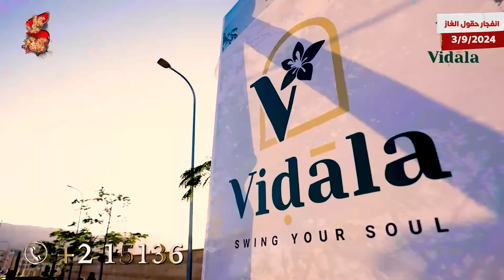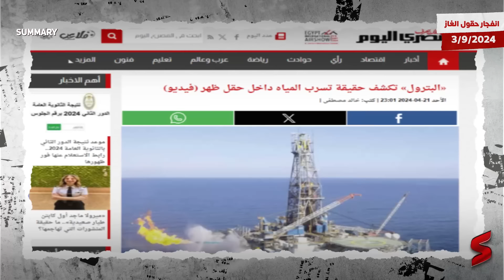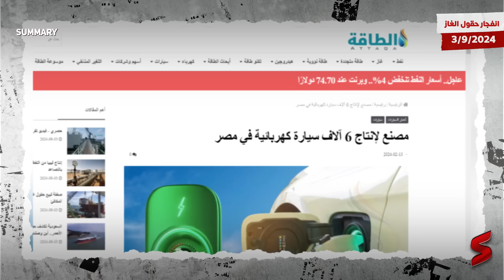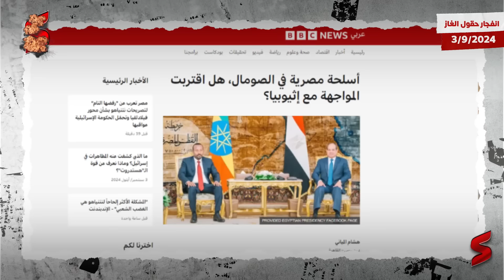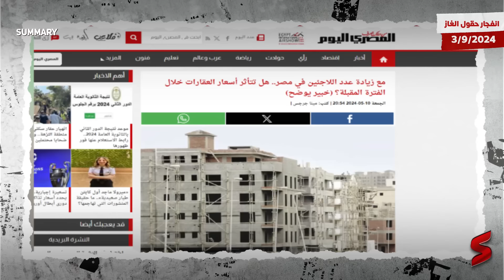استثمارات السخنة تنفجر قريباً | سر قتل حقل ظهر | و دخول السعودية لدعم الحكومة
حلقة "انفجار حقول الغاز" من قناة summary ... اعرف القصة من الأول .. برعـــاية "Better House 🏡"
مشروع ڤيدالا هو الانسب لاستثمار  فلوسك فيه و الحفاظ علي قيمتها ضد التضخم .  خصم خاص لي اول ١٠٠ عميل و  خصم ٤٠% للي يدفع كاش

جديد الشأن الاقتصادي المصري تقدمه هذه الحلقة من قناة سمري.
حيث ردت وزارة البترول المصرية، على ما نشرته منصة الطاقة، بخصوص سحب سفينة حفر من حقل ظهر المصري، نتيجة عدم سداد القاهرة لمستحقات الشريك الأجنبي، شركة إيني الإيطالية. كانت مصادر بشركة إيني، قد كشفت في تصريحات إلى منصة الطاقة (مقرها واشنطن)، أنها اضطرت لسحب سفينة الحفر سايبم سانتوريني من مصر، نتيجة عدم حصول الشركة على مستحقاتها لدى الحكومة.

وفي بيان صدر مساء اليوم الأحد 26 مايو/أيار، أكدت وزارة البترول المصرية أن الحفار سايبم سانتوريني لا يعمل في حقل ظهر، وأنه أنهى مهمته في امتياز حابي، والذي يقع جنوب حقل ظهر، بشرق البحر المتوسط. وأوضحت الوزارة أن أعمال التطوير في "ظُهر" لم تتوقف، وأن الحقل ينتج حاليًا ملياري قدم مكعبة يوميًا. وتعدّ "سانتوريني" سفينة حفر من الجيل السابع مجهّزة بجهازين مضادّين للثوران و7 تجاويف، ما يضعها في صدارة السفن عالية الأداء للحفر في المياه العميقة جدًا.

 ولدى سفينة الحفر سانتوريني القدرة على العمل في أعماق مائية تصل إلى 12 ألف قدم (أكثر من 3500 متر)، إذ تحمل أحدث الحلول في مجال الرقمنة والأتمتة التي تضمن معايير عالية من السلامة واحترام البيئة. قالت مصادر مطلعة، إن شركة إيني حصلت منذ مدة على 270 مليون دولار أميركي، لكن ما يزال يتبقى لها 1.6 مليار دولار لدى مصر، وهو مبلغ كبير، خاصة في ظل حاجتها إلى سيولة مالية.

من جهتها، تواصلت منصة الطاقة المتخصصة مع مصدر بوزارة البترول والثروة المعدنية في مصر للتأكد من صحة حديث إيني، فقال: "بالفعل سددنا للشركة 270 مليون دولار، لكن ما زال هناك مديونية أخرى، وحاولنا معهم استكمال العمل في تطوير حقل ظهر وسداد باقي المبلغ لاحقًا". وأضاف المصدر أن وزير البترول المهندس طارق الملا بذل جهدًا كبيرًا في هذا الملف، وتواصل مع الرئيس التنفيذي لشركة إيني الإيطالية كلاوديو ديسكالزي، لكن "لم تفلح محاولات إقناعهم".

 وتخطط مصر إلى سداد 20% من مستحقات شركات النفط والغاز الأجنبية العاملة بالبلاد، التي تبلغ 4.5 مليار دولار، خلال يونيو/حزيران المقبل. كانت مصر قد سددت 1.5 مليار دولار من مستحقات شركات النفط الأجنبية في مارس/آذار الماضي، بعد انتعاش خزينة البلاد جراء صفقة رأس الحكمة، والاتفاق مع صندوق النقد الدولي. أوضح المصدر المصري في تصريحاته إلى منصة الطاقة المتخصصة، أن عمليات تطوير حقل ظهر متوقفة تمامًا حاليًا، ورفض شركة إيني استكمال العمل دون الحصول على مستحقاتها.

 وأضاف أنه كان من المفترض عمل إعادة مسار لبئرين في حقل ظهر، وأيضًا تطوير بئر نرجس وبئر نور 2 (بئر تقييمية لم تُحفَر)، لكن كل ذلك متوقف حاليًا. وقالت وزارة البترول في بيانها اليوم ردًا على ما نشرته منصة الطاقة، إن برنامج الحفر في حل ظهر مخطط له الربع الرابع من العام. وفي تصريحات تليفزيونية، أكد المتحدث الرسمي باسم الوزارة حمدي عبدالعزيز، أن عددًا من الشركات الأجنبية لها مستحقات بالفعل لدى مصر، وسيتم دفعها لاحقًا، دون أي مشكلة.

وحسب بيانات رسمية، تحطط الحكومة المصرية -بالتعاون مع شركة إيني- لضخّ استثمارات بنحو 535 مليون دولار، لتنفيذ أنشطة تنمية حقل ظهر وأعمال التشغيل خلال العام المالي المقبل (يبدأ في 1 يوليو/تموز). وتتضمن خطة العمل الموضوعة تنفيذ عمليات التنمية في حقل ظهر المصري، التي تشمل حفر وإكمال البئر (ظهر-19)، وتطوير التسهيلات في محطة الإنتاج البرية التي تخدم الحقل، وتنفيذ مشروع لرفع كفاءة تشغيلها وربطها مع الضواغط الخاصة بمحطة الجميل ببورسعيد.

وسجل إنتاج حقل ظهر المصري أكبر انخفاض منذ اكتشافه قبل نحو 9 سنوات، خلال الأشهر الـ5 الأخيرة، إذ بلغ نحو 1.9 مليار قدم مكعبة يوميًا. وأسهم انخفاض إمدادات حقل ظهر في هبوط إنتاج مصر من الغاز الطبيعي للربع السادس على التوالي، خلال أول 3 أشهر من العام الجاري، ليفقد نحو 2.108 مليار متر مكعب مقارنة بالربع المقابل من 2023. وانخفض إجمالي إنتاج الغاز الطبيعي في مصر إلى 13.429 مليار متر مكعب خلال المدة من يناير/كانون الثاني حتى نهاية مارس/آذار 2024، مقابل 15.537 مليار متر مكعب في الربع نفسه من 2023.